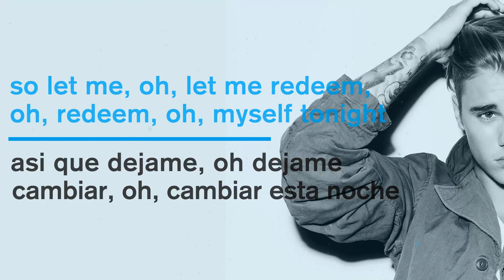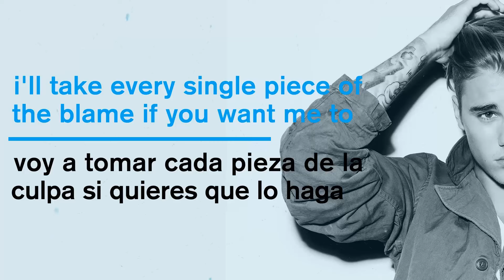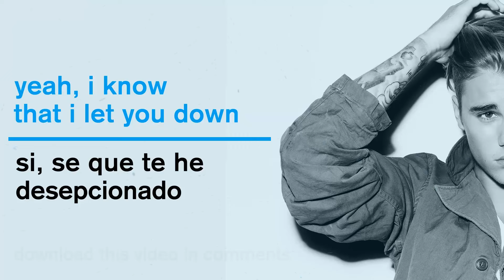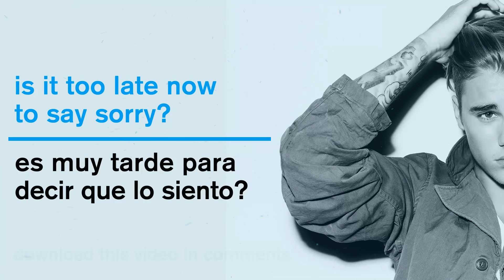Justin Bieber - Sorry (Lyrics/Letra)